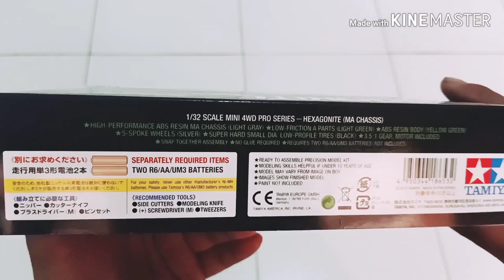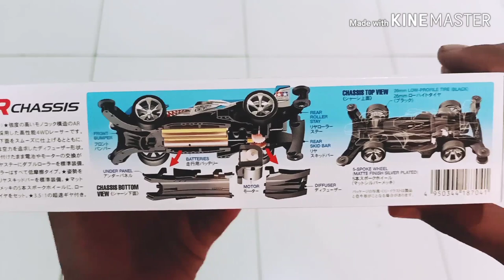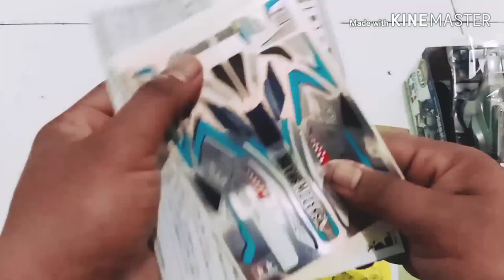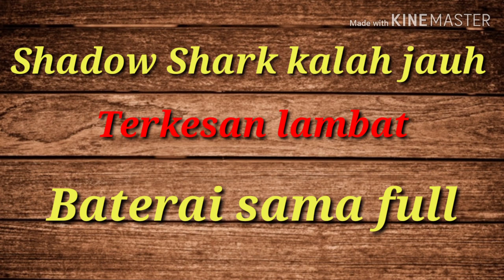Tamiya Hexagonite vs Shadow Shark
menang mana kira kira ya ?